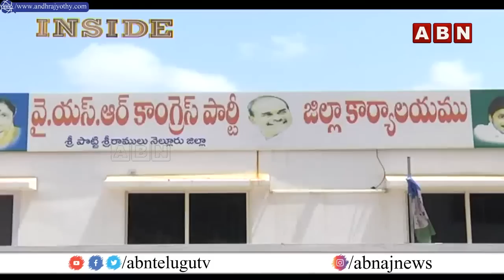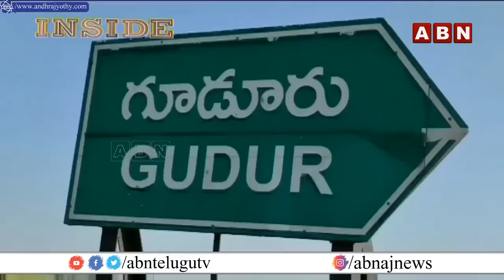పట్టభద్రుల వ్యతిరేక ఓటుతో కంచుకోటకు బీటలు || YS Jagan || TDP VS YCP || INSIDE || ABN